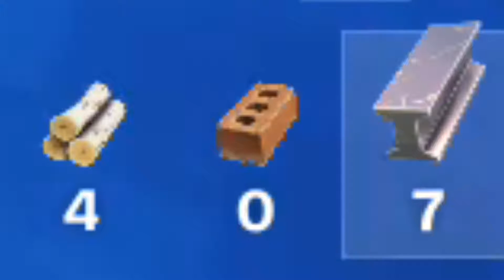How NOT to Skybase in Fortnite 2020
Yeah I regret for trying to skybase in chapter 2 of Fortnite...

Use Code Spitzy
Please watch the whole video. Thanks!
Like if you enjoyed, and comment what I should improve.

My Current PC:
GPU: SAPPHIRE NITRO+ Radeon RX 580 8GB
CPU: AMD Ryzen 5 1500X Quad-Core Processor
Memory: 16 GB RAM
Current resolution: 1920 x 1080, 144Hz